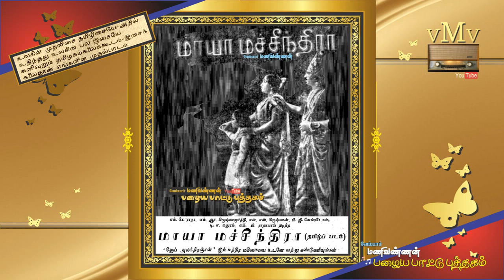MAYA MACHINDRA (1939)--Vaanulaga veethi ellaam thool parakkave--SANGEETHA PUDHAIYAL (vMv)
தமிழ் சினிமா திரைப்பட சங்கீதப் புதையல் (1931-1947)

ஆரம்பகால தமிழ் திரைப்படங்களைப் பற்றி அறிய விரும்பும்
நண்பர்கள், சகோதரிகள், மாணவ மாணவியர்களுக்கான,
என்னால் இயன்ற தகவல்களுடன்
அனைவரும் கேட்டு மகிழ--
"மாயா மச்சீந்திரா" திரைப்படத்திலிருந்து
அரிய இனிய பாடல் ஒன்று...

மாயா மச்சீந்திரா (1939)
வடநாட்டில் புகழ் பெற்ற
மாயாஜால மந்திர தந்திரங்கள் நிறைந்த கதையான மாயா மச்சீந்திரா
முதன் முதலாக 1939-ல் தமிழில் வெளிவந்தது...

"ஆண்களுக்கு அடங்கி கிடப்பது பெண்களின் விதி அல்ல"-
என்ற முழக்கத்துடன் ஆட்சிபுரியும்
காமரூப அரசி ஊர்மிளா தேவி(எம்.பி. ராதாபாய்)யின்
மேல் போர் தொடுக்கிறான் மணிப்புரி அரசன் விசாலாட்சன்(எம்.ஜி. சக்ரபாணி).
போரில் தோற்ற அரசன் விசாலாட்சன் தலை துண்டிக்க படுகிறது...

நாட்டின் நிலைமை தெரியாமல் அரசியின் எல்லைக்குள் நுழையும்
பெண் வாடை ஆகாத துறவி மச்சீந்திரா(எம்.கே. ராதா)வும்,
அவர் சீடன் சங்கநாத்(என்.எஸ்.கிருஷ்ணன்)தும் கைது செய்யப்படுகிறார்கள்...
மச்சீந்திரா கழுத்தில் வட்டக்கல் மாட்டப்படுகிறது...
அரசிக்கும் துறவிக்கும் நடக்கும் வார்த்தை போரில்
சினம் கொண்ட அரசி வாளை ஓங்க 'ஜெய் அலக் நிரஞ்சன்' எனும்
மந்திரச் சொல்லை பிரயோகிக்கிறார் மச்சீந்திரா...
வாள் பூமாலை ஆகிறது...வட்டக்கல் வெடித்து சிதறுகிறது...
சடாமுடி நீங்கி சுந்தரராய் காட்சி தருகிறார் மச்சீந்திரா...
ஊர்மிளாவின் கோபம் காதலாக கனிகிறது,,,
தன்னை மன்னித்து மனைவியாய் ஏற்றுக்கொள்ள மன்றாடுகிறாள்...
மறுத்து விடுகிறார் மச்சீந்திரா

இதனிடையே தன் அண்ணன் விசாலாட்சன் மரணத்திற்கு
பழிக்கு பழி வாங்க பெரும் படை ஒன்றை திரட்டிக்கொண்டு வருகிறான்
சூர்யகேது(எம்.ஜி. ராமசந்தர்)
நாட்டைகாப்பாற்ற மச்சீந்திராவை வேண்டுகிறாள் ஊர்மிளா...
தன் மந்திர சக்தியால் சூர்யகேதுவை வென்று
அவனை மன்னித்து அனுப்புகிறார் மச்சீந்திரர்...
ஊர்மிளாவின் வேண்டுதலை ஏற்றுக்கொண்டு மாலையிடுகிறார்...
மச்சீந்திரரே இனி அரசர் என அறிவிக்கிறாள் ஊர்மிளா...

இதனிடையே குருகுலம் விட்டுச்சென்ற
தனது குரு திரும்பாததால் அவரை தேடிவரும்
அவரின் பிரதான சீடன் கோரக் நாத் (எம்.ஆர். கிருஷ்ண மூர்த்தி)
அவர் அரசனாக இருப்பது கண்டு அதிர்சசி அடைகிறான்...
அவரை மீண்டும் துறவறத்திற்கு அழைக்கிறான்...
இதை விரும்பாத அரசி பழைய சீடன் சங்கநாத் (என்.எஸ்.கிருஷ்ணன்) மூலம்
அழகிய மோகினி(டி.வி. ஜனகம்) ஒருத்தியை அனுப்பி
அவனை சம்சாரத்தில் இழுக்க முயற்சி செய்கிறாள்...
கோபமுற்ற கோரக் சங்கநாத்தை பெண்ணாக மாற்றிவிடுகிறார்,
சமேலி தேவி(டி.ஏ. மதுரம்)யின் வேண்டுகோளை ஏற்று
கோபம் நீங்கி சாப விமோசனம் அளிக்கிறார் கோரக்...

ஒரு வசந்தவிழா நாளில்
உடம்பெங்கும் வண்ணப்பொடியுடன் வரும் தனது மகனை
குளிப்பாட்டி சுத்தம் செய்ய கோரக்கிடம் மச்சீந்திரர் கூற,
சிறுவனை குளத்தங்கரைக்கு கூட்டிச்சென்று
அடித்து துவைத்து வெயிலில் காயப்போடுகிறார் கோரக்..
மகன் மரணம் கேட்டு மச்சீந்திரரும், அரசியும் அழுது புலம்ப,
குருவானவர் தனது தவவலிமையை காட்ட வேண்டுகிறார் கோரக்...
தவ வலிமை குன்றிப்போனதால்
மகனை மச்சீந்திரரால் உயிர் மீட்க முடியாமல் போக
கோரக் தனது குருவின் பெயரால் ஆணையிட்டு அழைக்க
உயிர்பெறுகிறான் சிறுவன்...
உண்மை உணர்ந்த மச்சீந்திரா,.
அரசியையும், இளவரசனையும் நீங்கி
மீண்டும் துறவறம் செல்கிறார்...

இதனிடையே அரசி தன்னை மணக்க வேண்டும்
மறுத்தால் மகனின் தலை மண்ணில் உருளும்
என்ற அறைகூவலுடன் படையெடுக்கிறான் சூரிய கேது...
சொன்னது போலவே மறுத்த அரசியை சிறை செய்து
இளவரசனின் தலையை துண்டிக்கிறான்...

தகவல் தெரிந்து,
குருகுலத்திலிருந்து கோரக்கை அனுப்புகிறார் மச்சீந்திரா..
புலித்தோல் மீதமர்ந்து விரைவாக பறந்து வருகிறார் கோரக்...
ஜெய் அலக் நிரஞ்சன் எனும் மந்திர ஜாலத்தால் பல மாயைகள் புரிந்து
சூர்யகேதுவை வென்று...அரசியை சிறை மீட்டு
இளவரசனை உயிர்ப்பித்து அவனுக்கு முடிசூட்டுகிறார் கோரக்...
சுபம்...

நடிக நடிகையர் :
எம்.கே. ராதா (மச்சீந்திர நாத்)
எம்.ஆர். கிருஷ்ணமூர்த்தி (கோரக் நாத்)
எம்.ஜி. ராமசந்தர் (சூர்யகேது)
எம்.ஜி. சக்ரபாணி (ராஜா விசாலாட்சன்)
எம்.பி. ராதாபாய் (அரசி ஊர்மிளா தேவி)
என்.எஸ். கிருஷ்ணன் (சங்க நாத்)
டி.ஏ. மதுரம் (சமேலி தேவி)
பி.ஜி. வெங்கடேசன் (அவதூத் நாத்)
டி.வி. ஜனகம் (மோகினி)
மற்றும் பலர்...

பாடல்கள் : பாபநாசம் சிவன்

இயக்கம் : ராஜா சந்திரசேகர்

சீடன் கோரக் நாத்தால் அடித்து துவைக்கப்பட்டு
மடிந்து கிடைக்கும் தன மகனை பார்த்து -
"பார்க்க சகிக்க வில்லையே மனம் பதறுதே சதையும் தோலுமாய்" என
மச்சீந்திரா உருகி பாடும் போதும்,

மனைவி குழந்தையை விட்டு மச்சீந்திரர்
பிரிந்து செல்லும்போது அரசியின் அழுகையையும் மீறி
உருக்கமான பின்னணியில் -
"ஆண்டவனுள்ளம் சம்மதமோ" என
பி ஜி வெங்கடேசனின் குரல் அசரீரியாய் ஒலிக்கும் போதும்
ரசிகர்கள் உருகிப்போனார்கள்...

"வானுலக வீதியெல்லாம் தூள் பறக்கவே
வருகுது பொய்க் குதிரை ஒன்று கனி சிறக்கவே"-
என சங்கநாத்தாக நடித்த என்.எஸ். கிருஷ்ணன் பாடிய பாடல்
ரசிகர்களை மீண்டும் மீண்டும் திரைக்கொட்டகைக்கு இழுத்தது...

அனைத்தையும் விட "ஜெய் அலக் நிரஞ்சன்" எனும் மந்திர சொல்
தமிழகமெங்கும் எதிரொலித்தது..

இந்தப்பாடல்--
மாயா மச்சீந்திரா திரைப்படத்தில்
சங்கநாத்தாக நடித்த என்.எஸ். கிருஷ்ணன்
பாடும் அழகான பாடல்...

பாடல் : வானுலக வீதியெல்லாம் தூள் பறக்கவே ,
திரைப்படம் : மாயா மச்சீந்திரா (1939),
பாடலாசிரியர் : பாபநாசம் சிவன்
இசை : (?)
பாடியவர் : என்.எஸ். கிருஷ்ணன்

மெட்ரோ பாலிடன் பிக்சர்ஸ்
தயாரித்த "மாயா மச்சீந்திரா"
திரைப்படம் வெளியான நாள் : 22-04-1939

--வேம்பார் மணிவண்ணன் (பழைய பாட்டு புத்தகம்)

***பழமை காப்போம்***